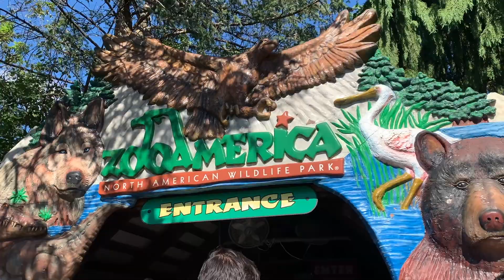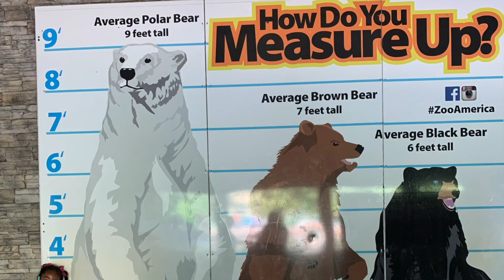A FUN DAY AT HERSHEY PARK PENNSYLVANIA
Hey guys! We had a great time at Hershey Park 9/4/21…Isa experienced her first loop rollercoaster and she loved it lol 😂  we visited the small zoo inside the park and saw some bears and other cool animals. This park is definitely filled with lots of things to see and do 👍👍

Stay blessed!